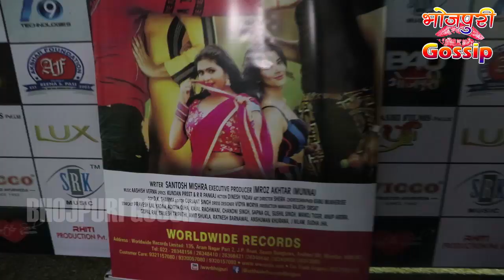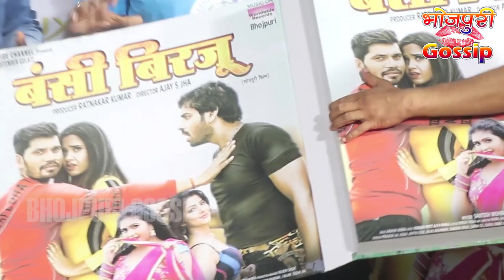Bansi Birju - बंसी बिरजू - Bhojpuri Movie 2020 - Nirahua, Pravesh Lal, Ravi Kishan - Music Launch